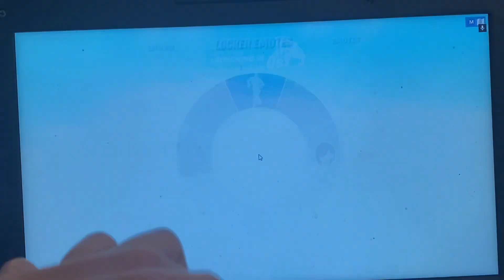Fortnite one (like for collabs)